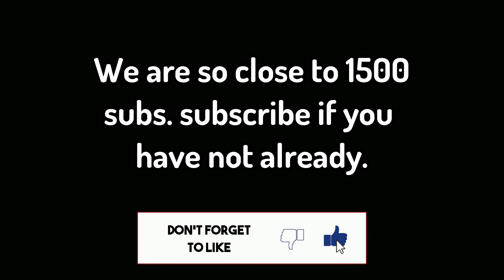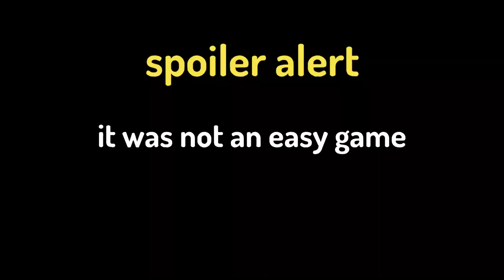MLB The Show 23 Wild Comeback Game Of The Year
For all you no money spent guys we are doing the no money spent series. The goal is to make a competitive team with great cards, and make World Series! Hope you enjoyed the video! You’re greatly appreciated.

My Links

IGNORE

shoheiohtani Shohei Ohtani Littlemann17 new video